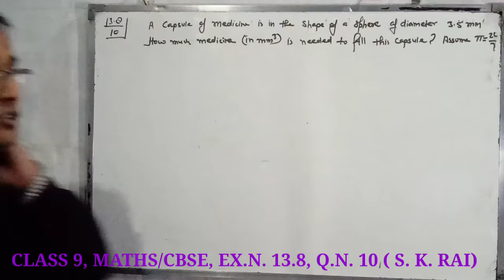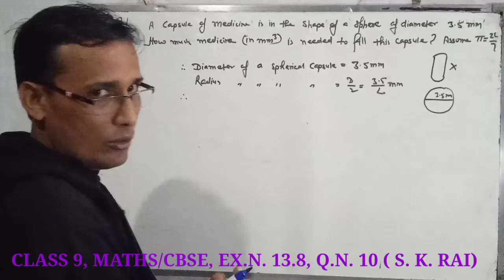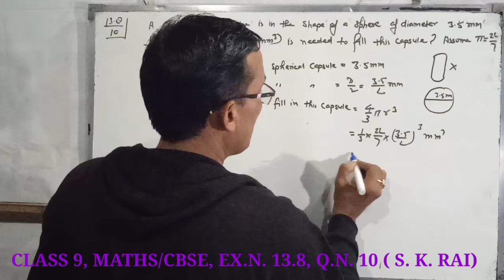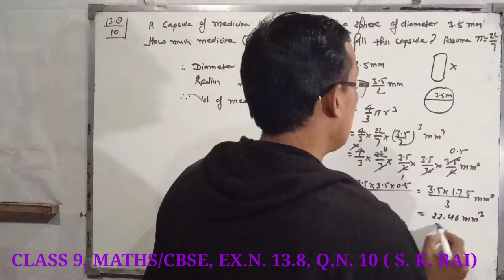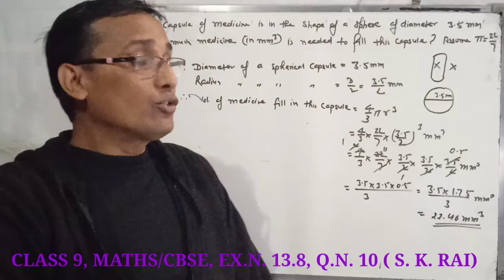CLASS 9, MATHS EX. 13.,8 Q. 10, surface area and volume., NCERT CBSE.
Class ..,. 9
Board. CBSE
EXERCISE. 13.8
QUESTION 10